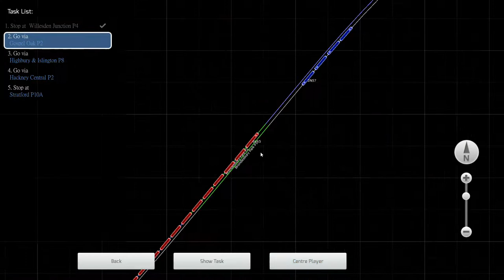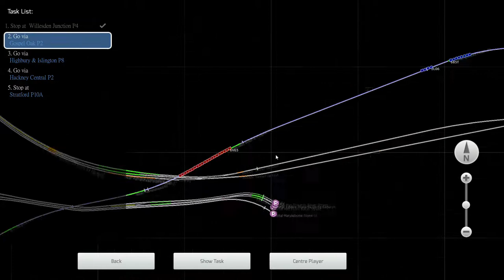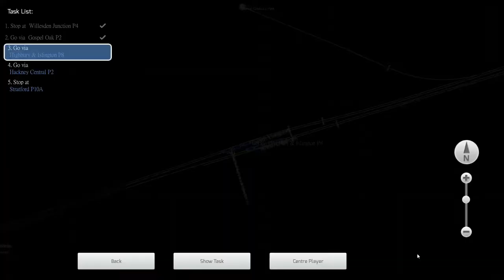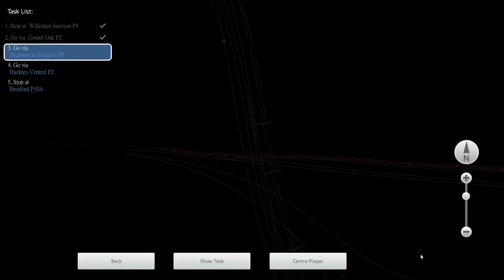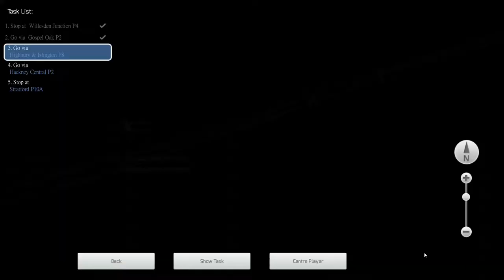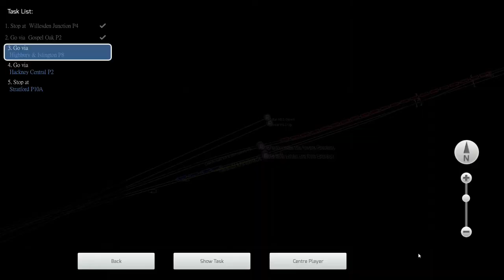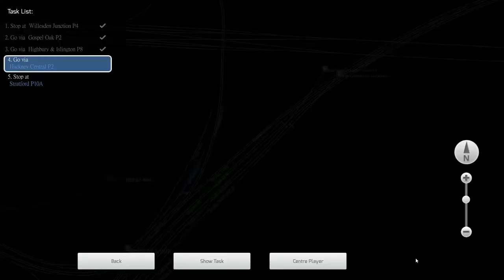【🚆模擬火車2018】龜速貨運列車 North London Line - Class 59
龜速貨運列車，整個路程都緊貼著一列載客列車。